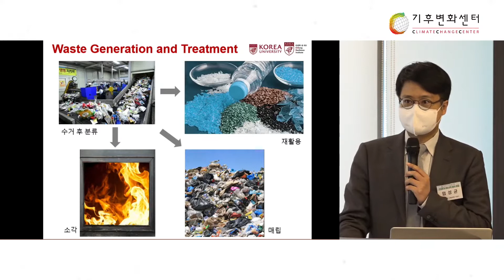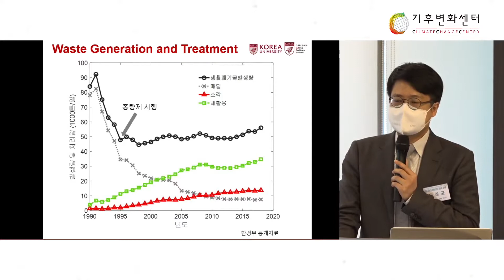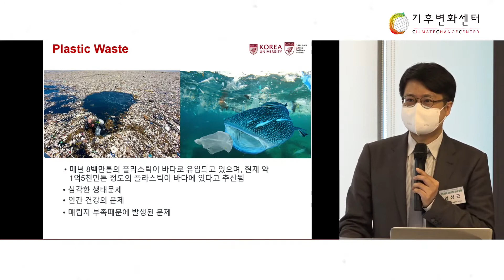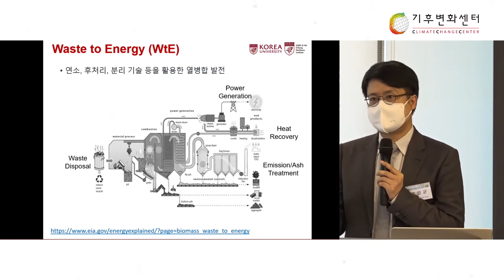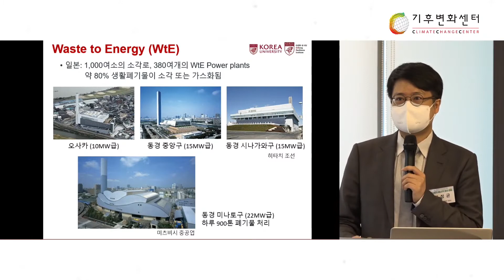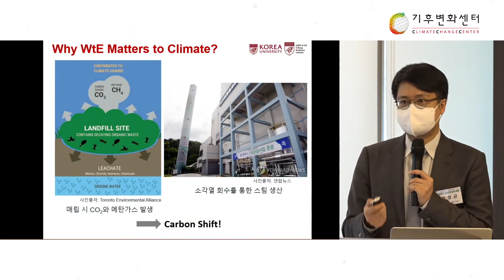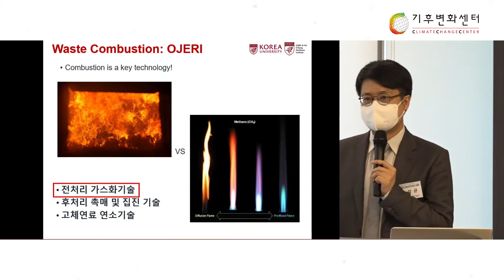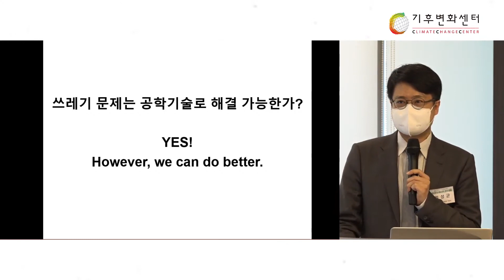[쓰레기 에너지 회수마을]쓰레기 문제는 공학기술로 해결 가능한가?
임성균 고려대학교 기계공학부 부교수는 현재의 공학기술로 해결이 가능하다고 강조하며 단순 소각이나 소규모 소각로 이용은 해결 방법이 될 수 없다고 전했다.

가스화 기술을 적극 도입하여 저탄소 가스연료를 생성하여 에너지를 회수하고, 가스화 후 남은 물질은 토양으로 순환시키자라며 관련기술의 현장 도입 필요성을 이야기했다.